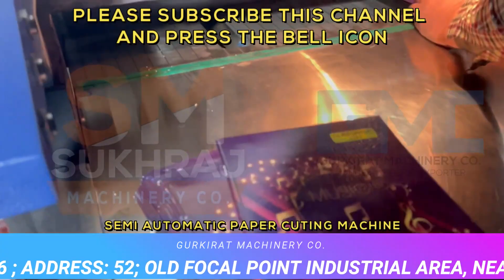Rs.25000 रोजाना कमाए 🔥🔥 New Business Idea 2023, Small Business Idea, Low Investment Startup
GURKIRAT MACHINERY CO.
52, old Indl. Focal Point (OLD), Mehta Road, Amritsar – 143001 (PUNJAB)
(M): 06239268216